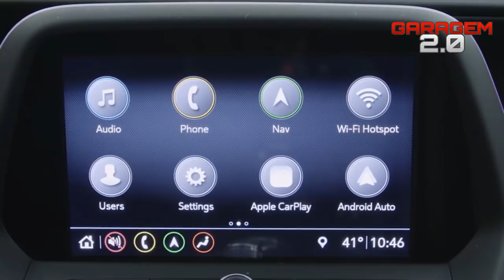Novo Chevrolet Camaro SS 2019 No Brasil - (Garagem 2.0)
Com um retrocesso enorme em vendas após o lançamento do novo Mustang, o Camaro foi reestilizado e em sua linha 2019 promete conquistar de volta seus admiradores.

Produção, edição e narração by Yan Camargo.